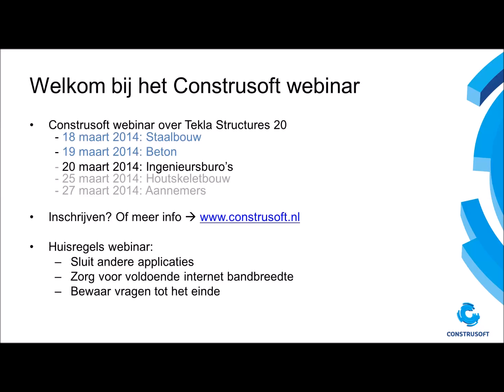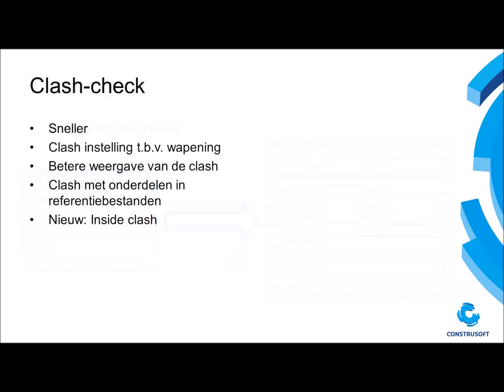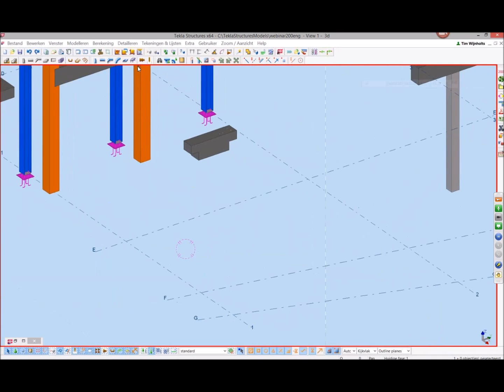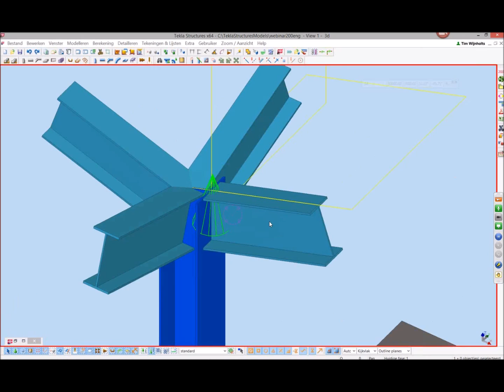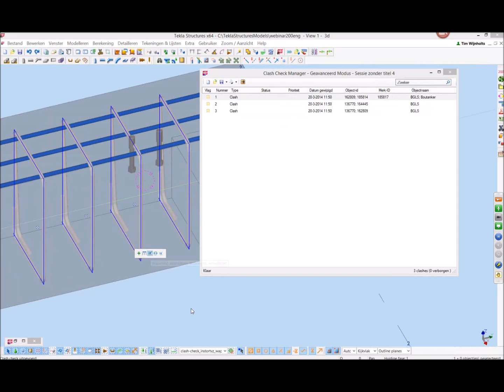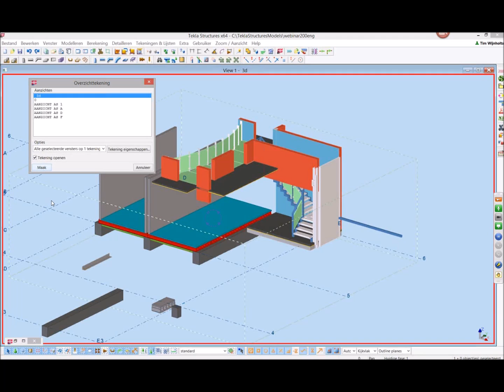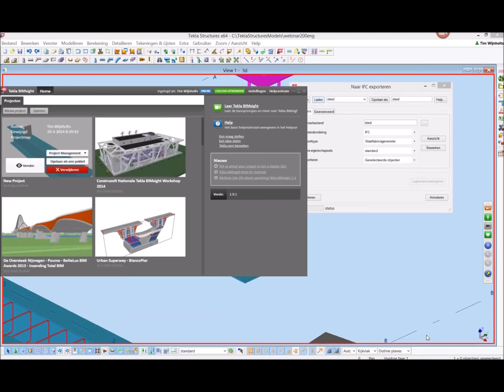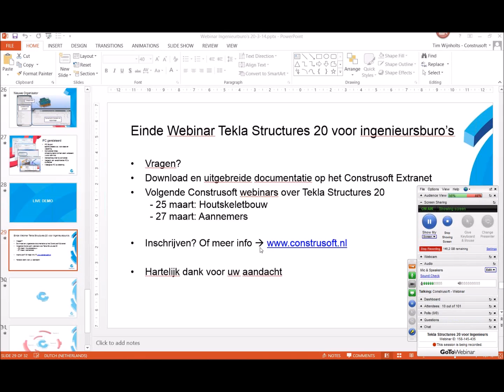Tekla Structures 20 voor Ingenieurs - 20 maart 2014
Donderdag 20 maart 2014 gaf Construsoft een webinar over de nieuwe mogelijkheden van Tekla Structures in versie 20. De mogelijkheden van deze 3D BIM Software wordt getoond speciaal voor de Ingenieurs. Presentatie door John Roubos en de demonstratie door Tim Wijnholts.